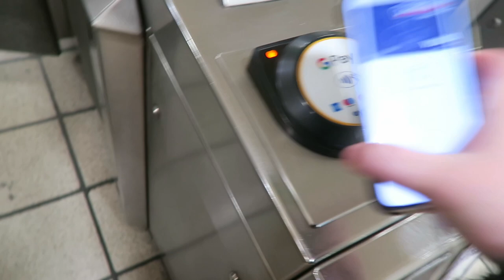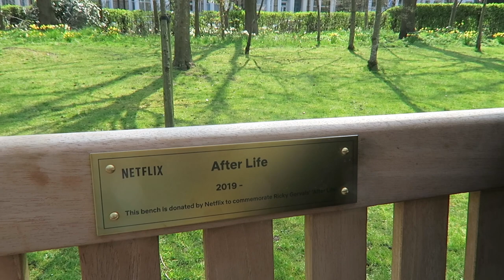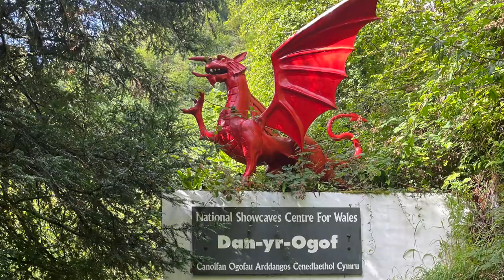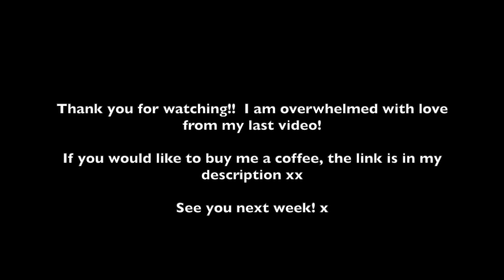Pride in London with my GF! | LiveitlikeLauren Vlog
Hello Beautiful :)

00:00 Spring day in Central London
01:09 Finding an After Life Bench
01:13 Chats with my girlfriend
03:06 Going out for a morning walk
03:43 London Pride 2022
04:00 Walking in the London Pride Parade 2022
04:27 Exploring a sunflower field
05:39 Making a new friend
05:50 Not again!
08:02 Driving in the Brecon Beacons
10:40 Swansea Beach
10:56 Welsh road trip
12:49 Wiseman's Bridge
13:53 Exploring the National Showcase Centre For Wales Caves
15:46 Walking to Henrhyd Falls
17:06 Bawdsey Bay
21:55 My work setup
24:00 Mum's English garden tour
29:26 Can you believe these are growing in the UK?
30:55 Lilac jumper update
31:28 Mum's emotional journey
32:35 Decluttering tips
33:31 Mum's favourite flower
34:16 How do get free plants!
34:59 Girlfriends surprise
 35:19 Toby the Nebelung
37:06 Aqua aerobics together

BOOM!